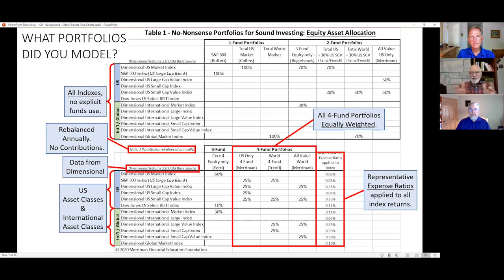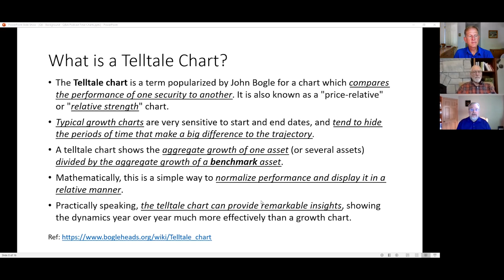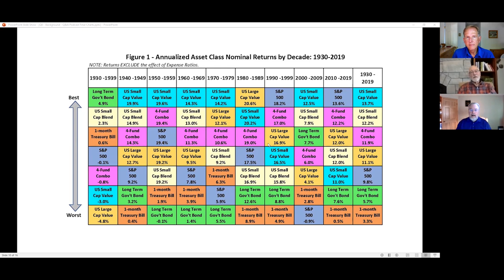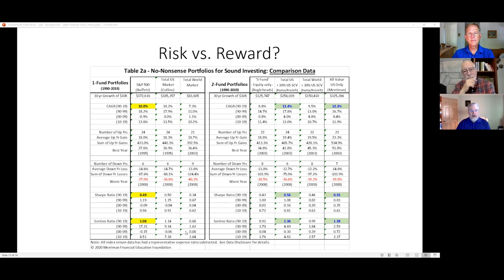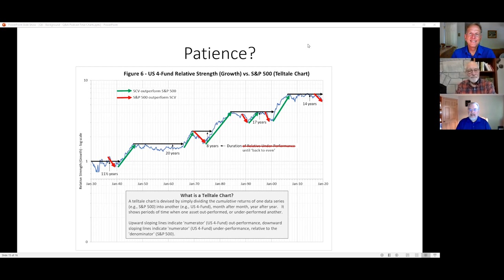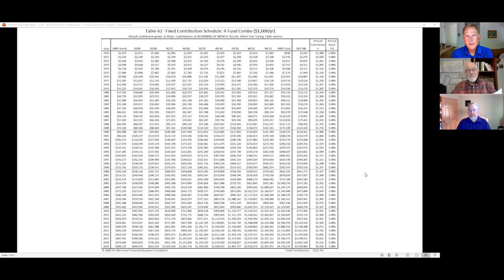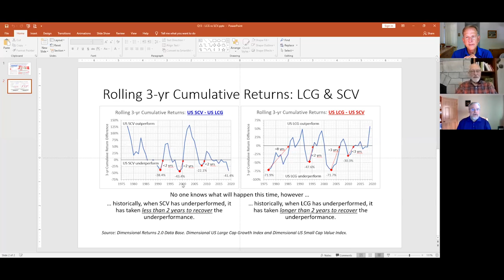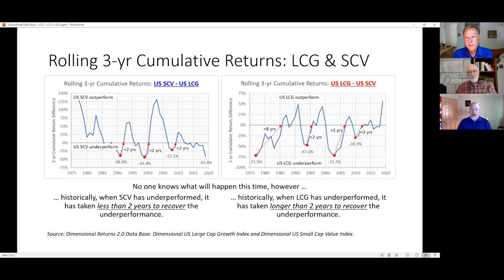Q&A Follow-up: "Which Is The Best 1-,2-, 3- and 4 Fund Strategy?” Part 1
This Q&A session with Paul Merriman, Chris Pedersen and Daryl Bahls, is a follow-up to Paul's webinar, “Which Is The Best 1-,2-, 3- and 4 Fund Strategy?” sponsored by the American Association of Individual Investors (AAII) on Sept. 23, 2020. Following the presentation, Paul was joined by Chris and Daryl to address questions for 30 minutes. As there were many more questions than time permitted answering, this video is the first of several that will address those audience questions.

Paul begins this Q&A session with the 5 lessons he hoped viewers would learn during the AAII webinar, followed by questions regarding the study that compares the "11 No-Nonsense Portfolios".  That discussion includes:

     • why the selection of the 11 portfolios?
     • why didn’t the portfolios include any bonds?
     • why the use of Dimensional Indexes?
     • how were the indexes constructed?
     • why the 30-year period?
     • why the best and worst of the portfolios?
     • how does the Tell-Tale chart work?

PLUS, Daryl introduces a new table that compares the 4-Fund Portfolio to the S&P 500 from 1928 to 2019.